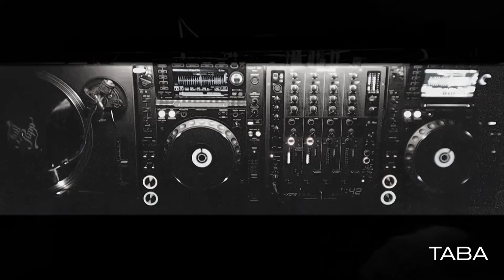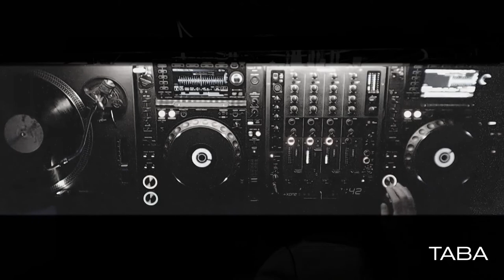Baev - in-store session #013